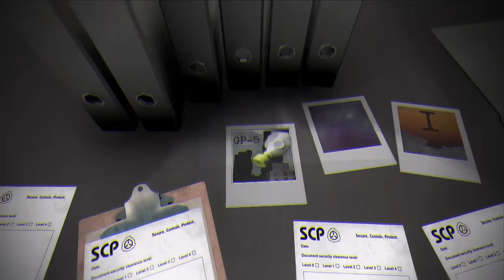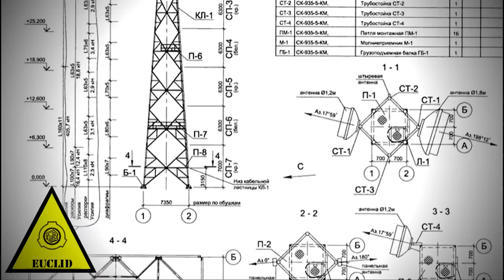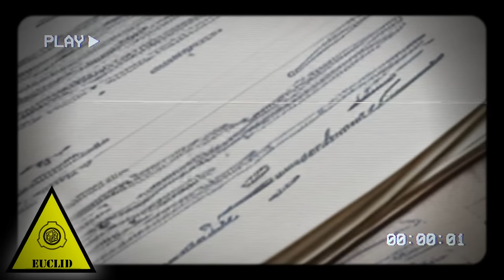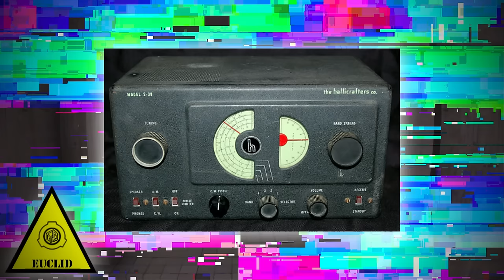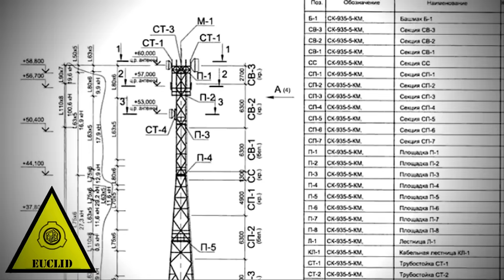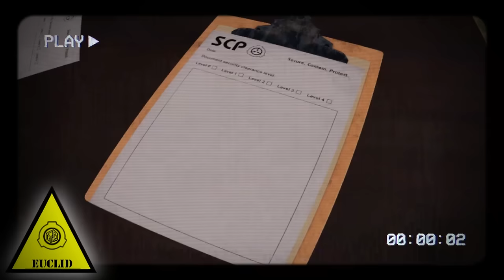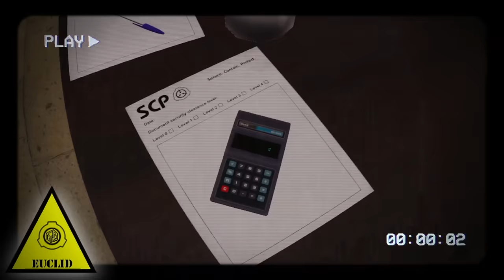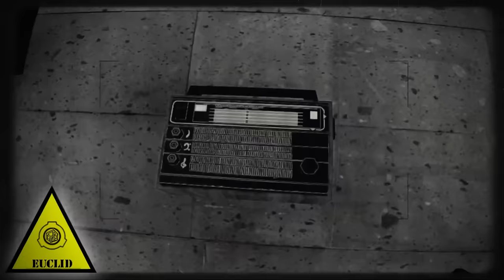SCP-1320-RU - Номерная станция «ВРР-19»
Читаем историю загадочной номерной станции ВРР-19 от Arbelict.